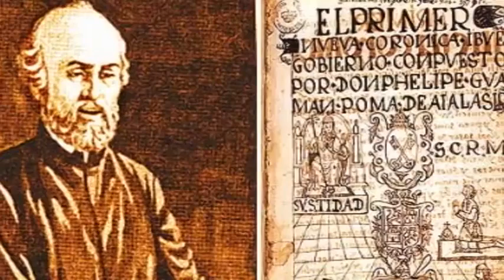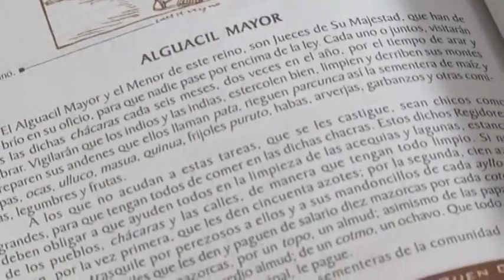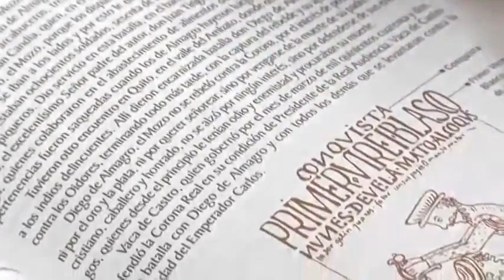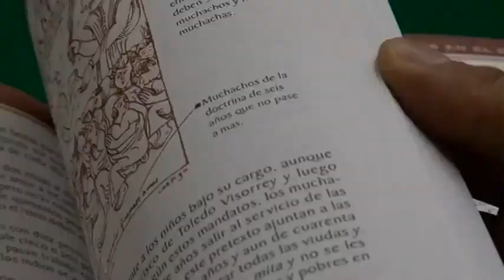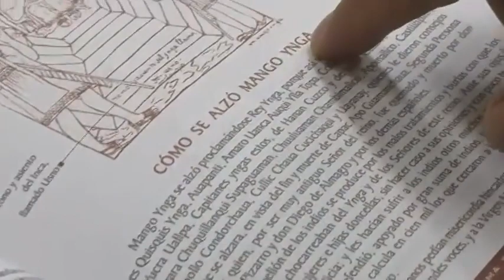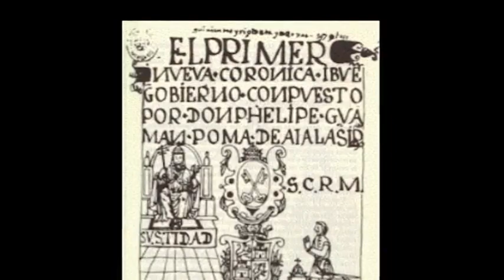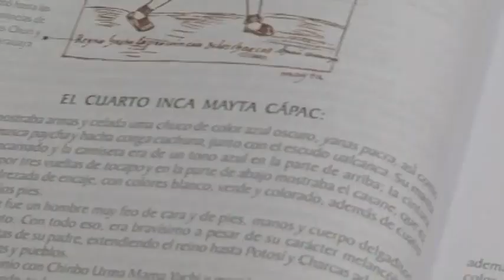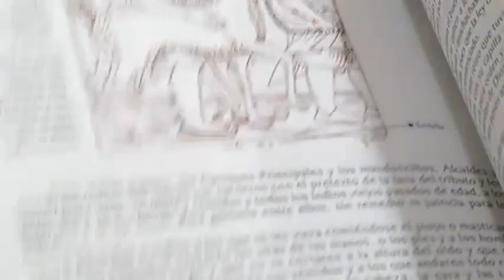Felipe Guamán Poma de Ayala, documental